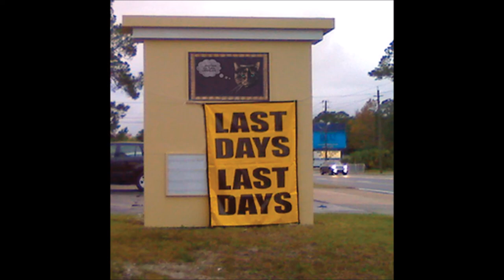another cultural landslide 12 wanna be a member